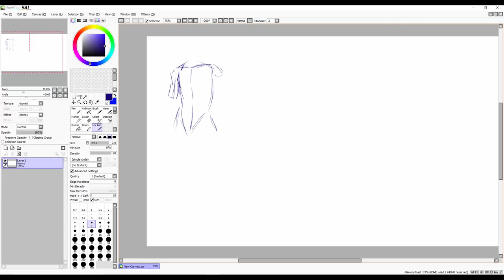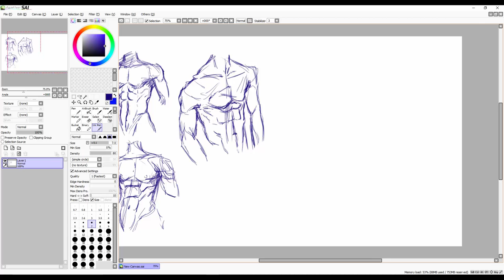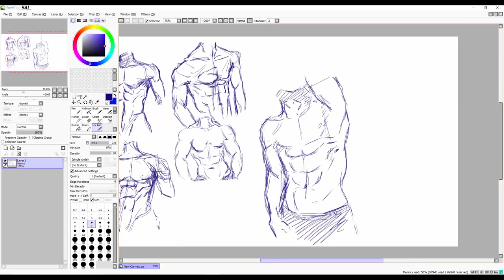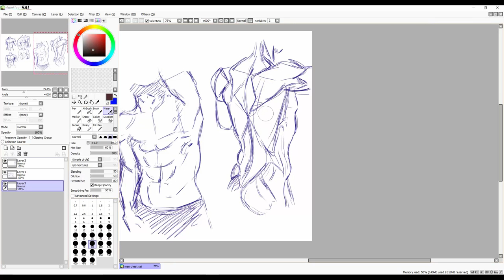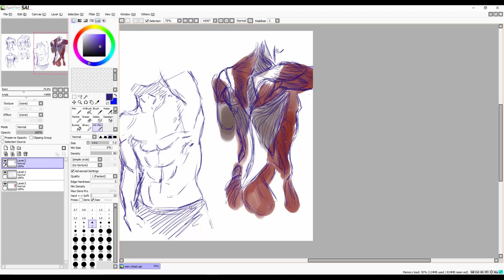~Study Sunday #1~ mens chest [speedpainting]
study day ^^

Programs:
- Paint Tool Sai
- a Tube Catcher

graphic tablet: Bamboo pen & touch